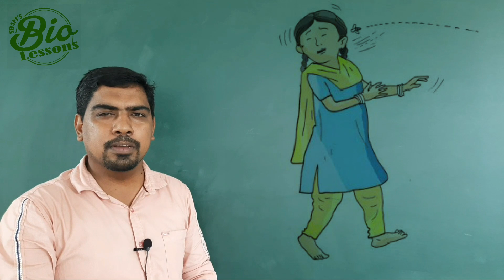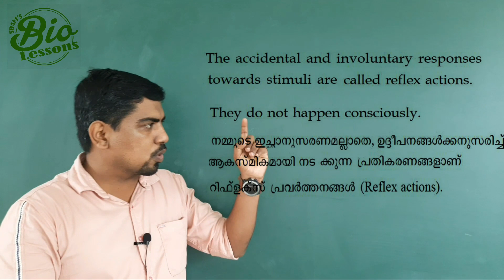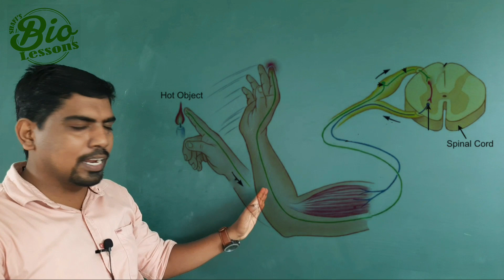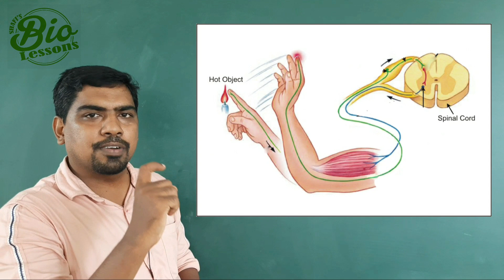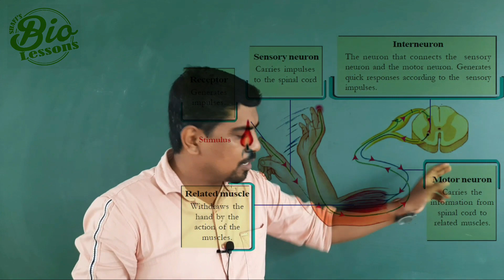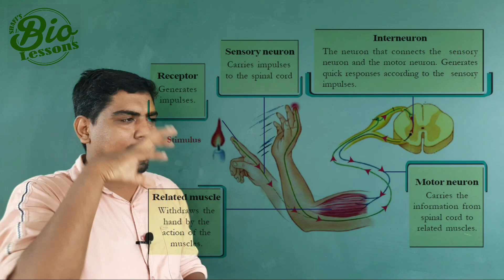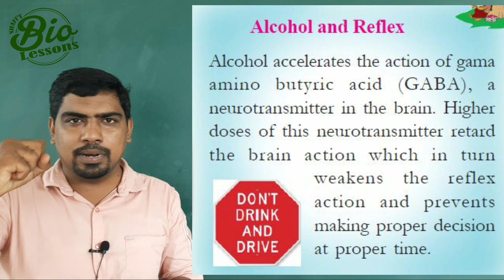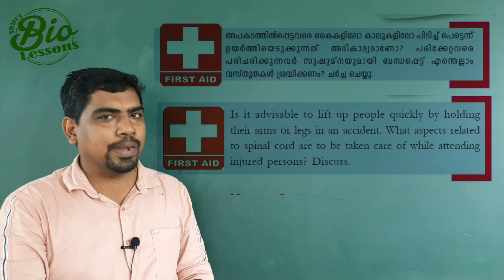Biology 10 th: Reflex Action/റിഫ്ളക്സ് പ്രവർത്തനം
Reflex Action, Reflex arc,Different types of Reflex Action